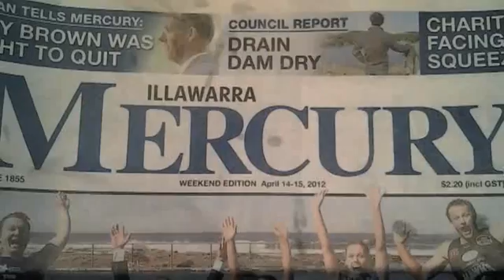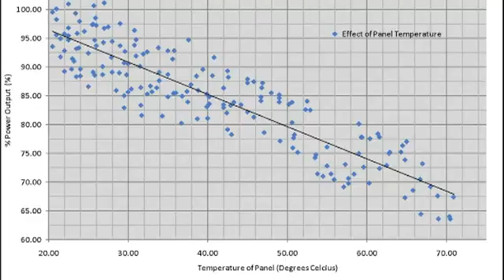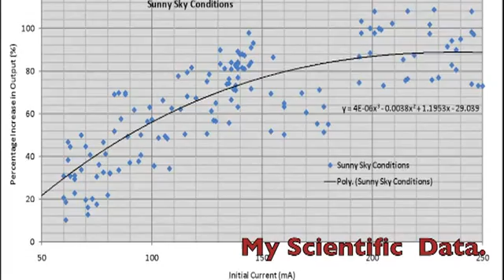Improving Solar Panel Efficiency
Highly commended, 2012 University of Sydney Sleek Geeks Science Eureka Prize - Primary
Macinley Butson
Mt Keira Demonstration School
"This video looks at what the future might become if we do not start using clean energy resources. THe greenhouse effect is well known and we must do something about it today. THe video looks at how we can make solar panels more efficient. A series of experiments were performed and I found different ways to improve power output from solar panels. This included, the angle of incidence of the sun, dust on the panels, water on the panels, temperature effects and the creation of the "REFLECTACON 3000" which significantly improved solar panel output. It is made as a reflection from the future to look back at our world today and what we can do with current solar panels."